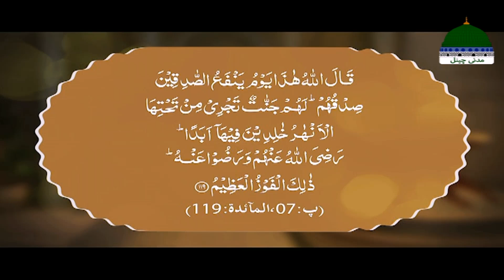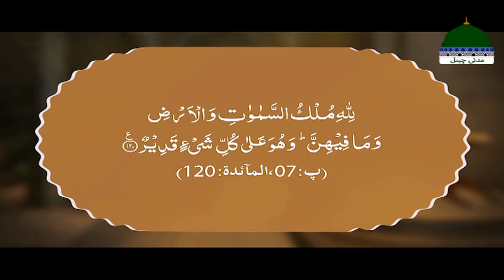Quran e Kareem Tarjuma O Tafseer Kay Sath Episode 125 | Surah Al-Maidah Ayat 109 Ta 120 Kay Mazameen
Watch All Episodes of Quran e Kareem Tarjuma O Tafseer Kay Sath